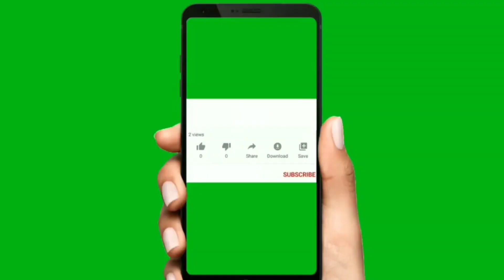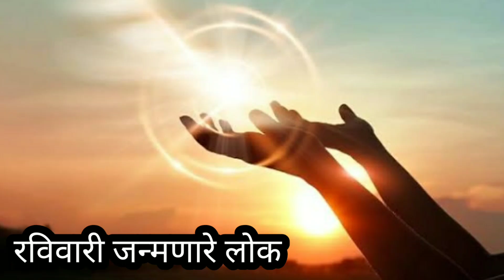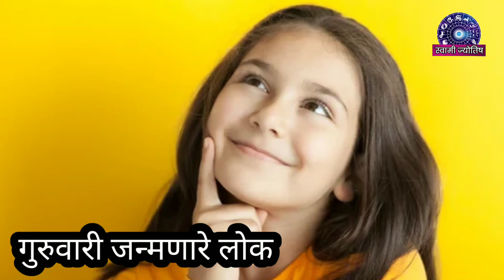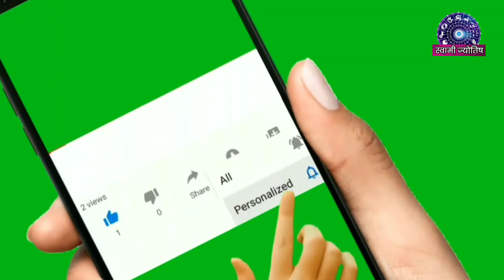नशीबवान मुले कोणत्या दिवशी जन्म घेतात भाग्यवान लोकं कोणत्या दिवशी जन्मतात नशीबवान लोकं कधी जन्मतात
venktesh strot start anubhav#swamisamarthmantra#factguru swamisamarth swami jyotish#swami labh
हे शब्द स्वामीचे आहेत पण आम्ही एक माध्यम आहोत ते शब्द तुमच्यापर्यंत पोहोचण्याचे
Bhiu nakos mi tuzya patishi ahe ase swami mahnatat.swami anubhav#guruvar swami seva kashi karavi, gurudevdatt god is grate